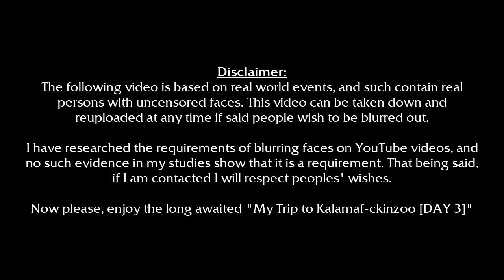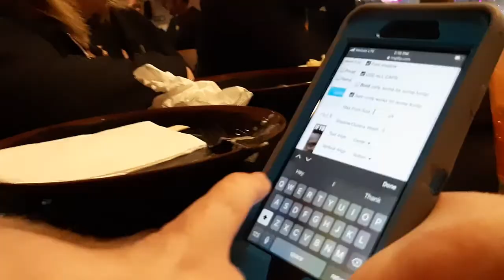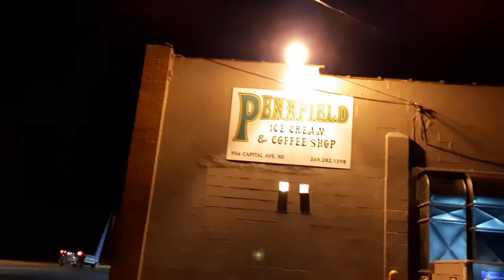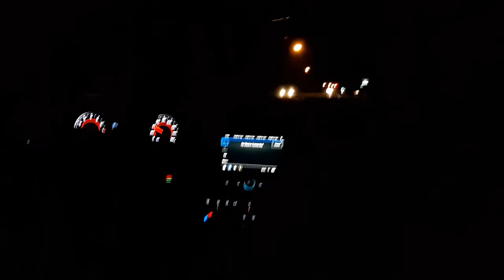My Trip to Kalamaf-ckinzoo [DAY 3]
READ BELOW FOR CONTEXT

Welcome to a video series that I have been recording from my phone since October 22nd to October 28th. As some of you may know, myself, Evilguy019, and Chaser the Ultimate Gamer have created a SMW Romhack called "PROJECT K" for around 3 years, and in November 2018 it was finally revealed as "Law & Order: Mushroom Kingdom Unit Demo"... which was actually a proposal to Chaser's girlfriend, Kendra. Spoiler alert, she said yes.

After the success of what we now call "PROJECT KENDRA", Chaser has invited myself, EvilGuy019, GinnyGravity, DarkSolidX, and omegazeroINFI to attend Chase and Kendra's big grand wedding of over 200 people. At first, I didn't think I was ever going to make it because, well, mula and I would have trouble in the US airports due to my disabilities. Luckily, I managed to save enough money to go and pay tickets for both myself and an "Attendant" I've known for a long time named Kameen. Thus this video series is born.

First off, it's actually Chaser's birthday today! HAPPY BIRTHDAY CHASER! But second of all, I apologies heavily for the long delay. in fact, exactly a year ago I was on the very plane to this trip so yeah. Now then, this episode we actually get to meet Chaser in person! He takes us to many places in Michigan, and all n' all we have a good time.

Progress:
- Location: Marshall
- Location: Pennfield
- The drive back to the Jinker Hotel

Kendra and Chaser were asking for month what happened to the series. I'm glad to say that it's up finally!